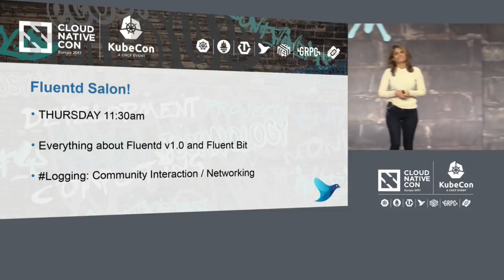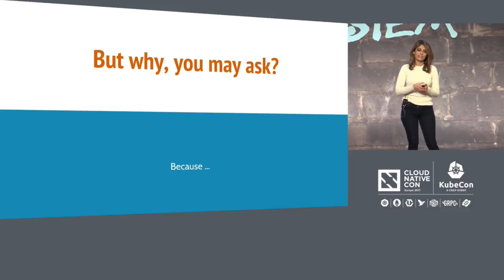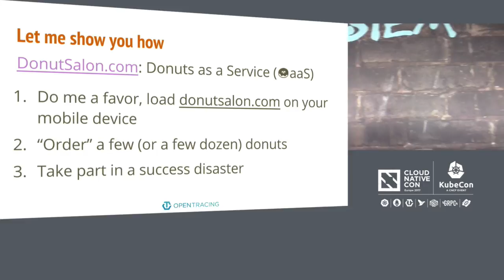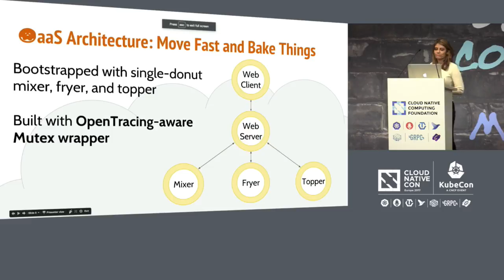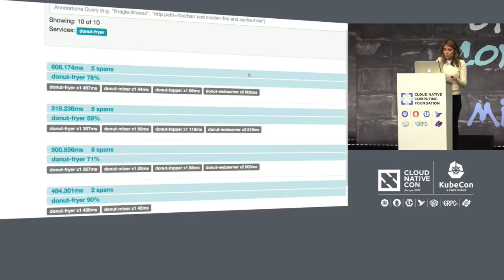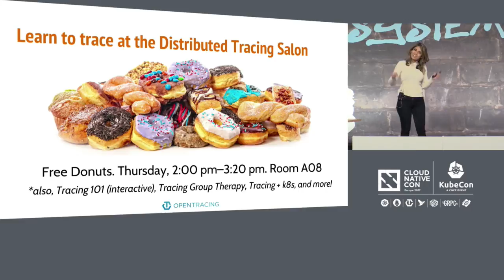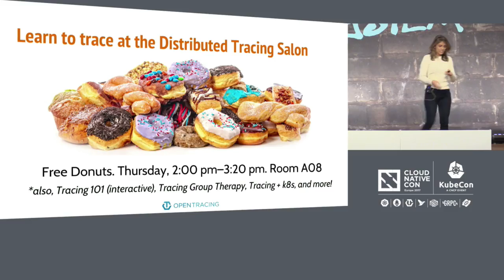Keynote: OpenTracing Project Update - Priyanka Sharma, LightStep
The OpenTracing project turned one year old a month ago. In the last year, it has been solidified as the API standard for getting production data out of complex, distributed systems. Come learn about the latest API updates, language and other OSS bindings, and see a demo that involves donuts.

About Priyanka Sharma
Priyanka Sharma is an entrepreneur with a passion for building developer products and growing them through open source communities. She heads Marketing and Partnerships at LightStep and also works on the OpenTracing project, an instrumentation standard for distributed tracing. In her copious spare time she advises startups at HeavyBit industries, an accelerator for developer products. Priyanka cofounded WakaTime, an open source time-tracker for developers and holds a BA in Political Science from Stanford University.